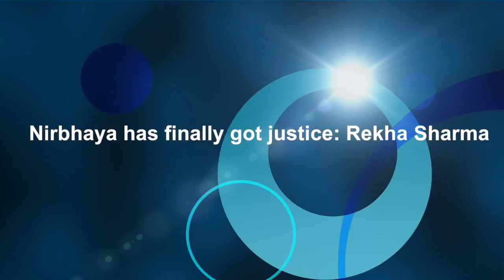Nirbhaya has finally got justice: Rekha Sharma